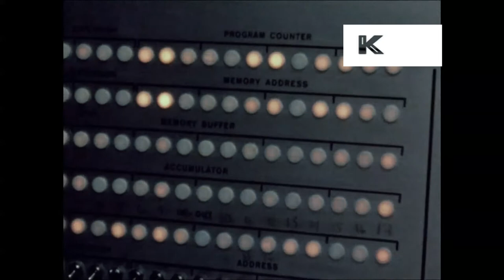1950s 1960s IBM Computer, Technology, USA HD from 16mm Colour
From the Kinolibrary Archive Film collections. To order the clip clean and high res or to find out more Clip ref LC32

1950s 1960s IBM Computer, Technology, USA HD from 16mm Colour